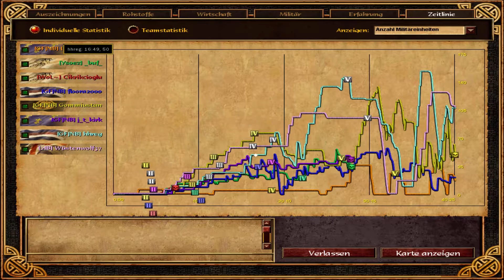Age of Empires 3 // 4 vs 4 //Mit Holland am Start // Doch kein Rip // Deutsch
Viel Spaße beim zuschauen.

4 vs 4 ist sehr unterhaltsam und kann auch sehr viel Lagen.
Wir schauen mal wie mein Team das zusammen spielen hin krigen wirt.

Es sind sehr viele Leute dabei die ich auch kenn aus dem spiel wie Flo_tv Lucasamur wüstenwolf Gommunistan Dennis J_T_krik